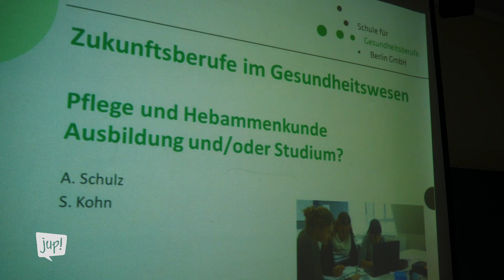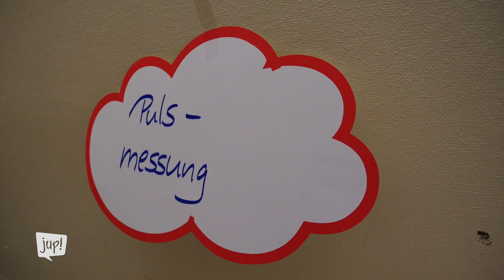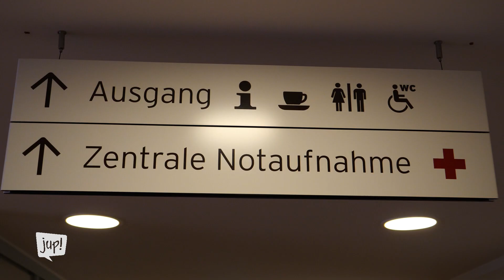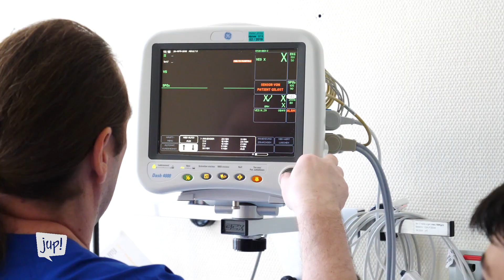Boys'Day im Krankenhaus | jup! unterwegs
jup! war beim Boys'Day 2018 im St. Joseph Krankenhaus und der angegliederten Schule für Gesundheitsberufe Berlin GmbH!
Was die Jungs alles so erlebt haben, erfahrt ihr hier!